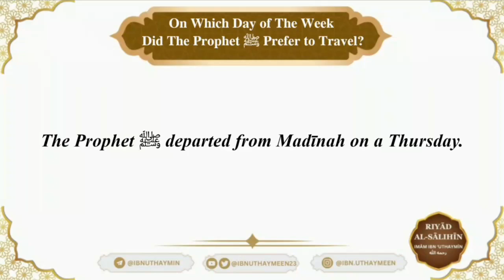On Which Day of The Week Did The Prophet ﷺ Prefer to Travel - Sheikh Ibn 'Uthaymīn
خرج من المدينة في يوم الخميس،
The Prophet ﷺ departed from Madīnah on a Thursday.

وكان يحب عليه الصلاة والسلام أن يخرج يوم الخميس،
And he ﷺ used to like to depart (for a journey) on Thursdays.

ولكن ذلك ليس بدائم،
However, that was not always (the case).

أحياناً يخرج يوم السبت، كما خرج في آخر سفرة سافرها في حجة الوداع،
Sometimes, he departed on a Saturday, as he did on his last journey during the Farewell Pilgrimage.

وربما يخرج في أيام أخر،
He may also depart on some other day (of the week).

 لكن غالب ما يخرج فيه هو يوم الخميس.
However, (the day) that he generally departed on was Thursday.

Rabbaniyeen ربانيين